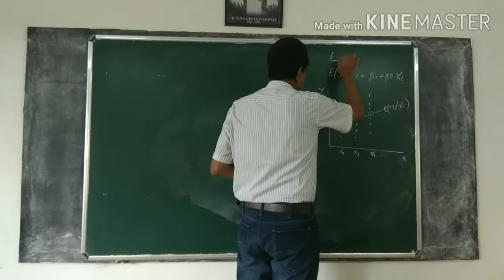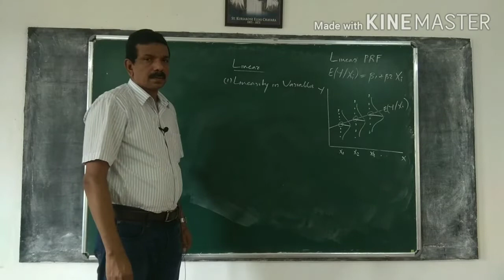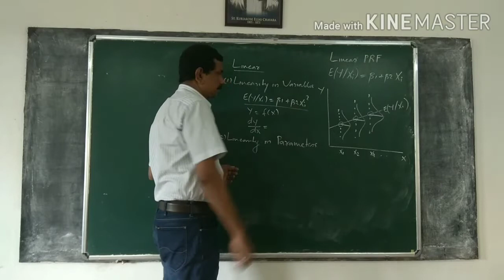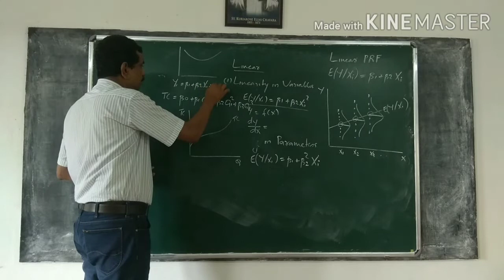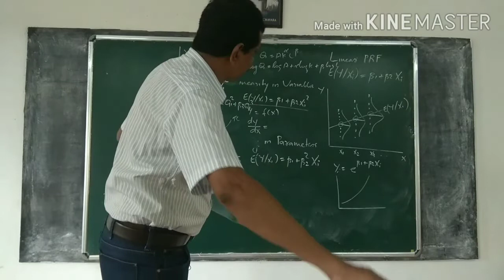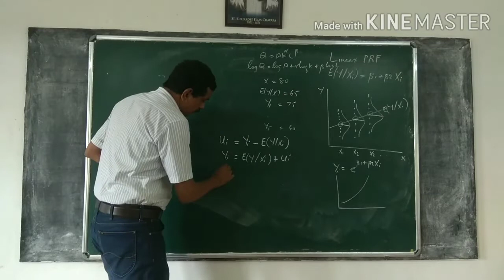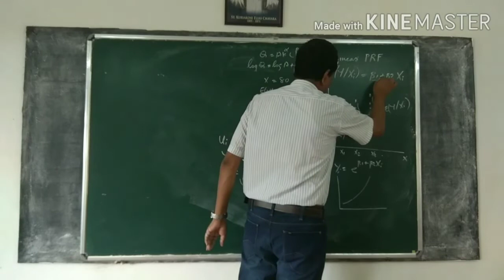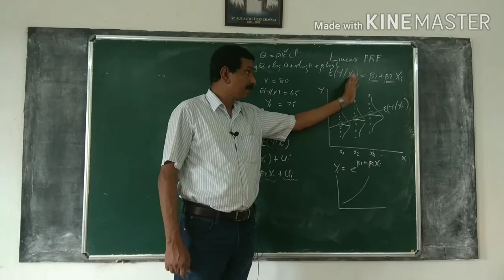Econometrics7: Population Regression Function(2)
Population Regression Function